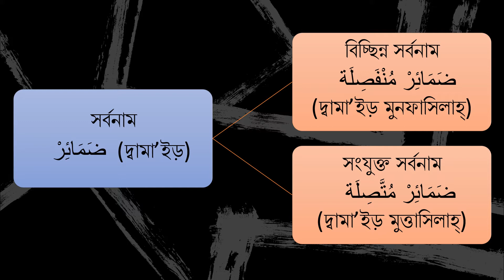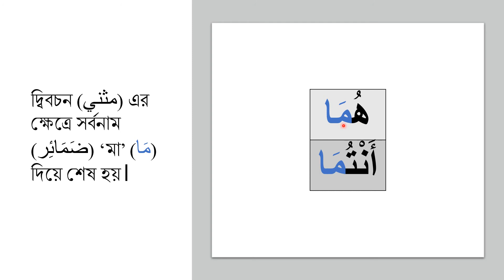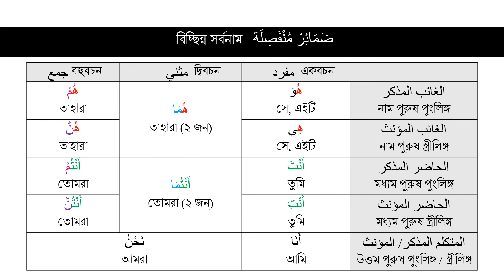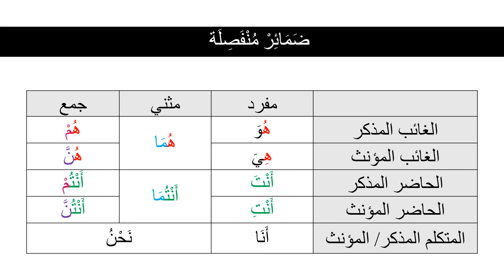৩. সর্বনাম ضَمَائِرْ (দ্বামা’ইড়)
Full Playlist: কুরআন বুঝতে আরবি শিখি